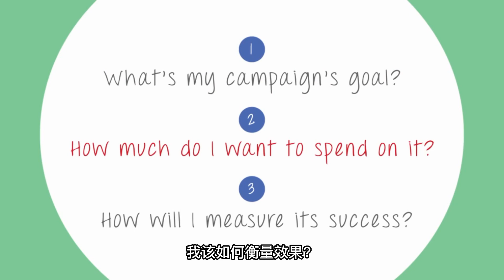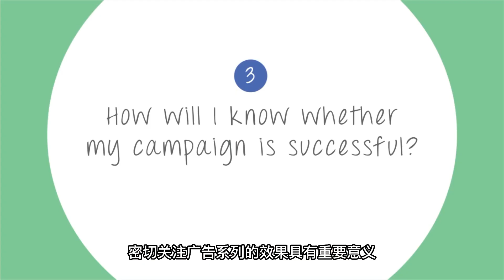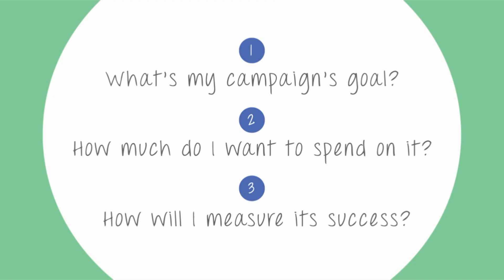在Google广告中规划广告系列